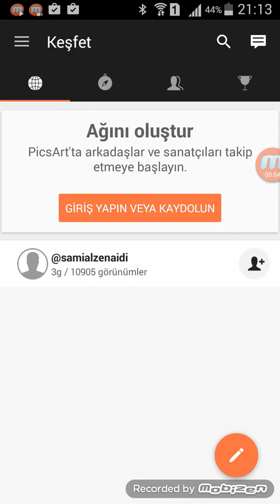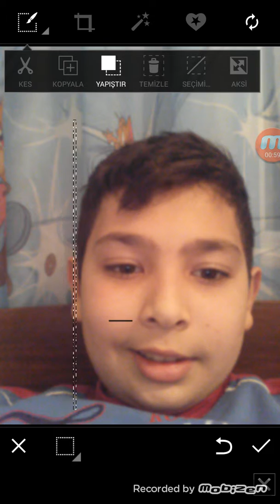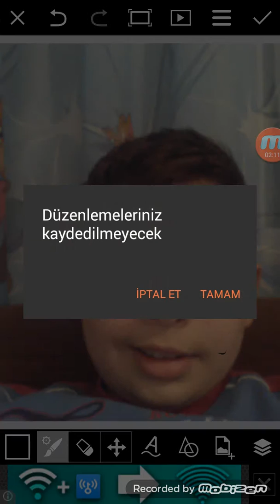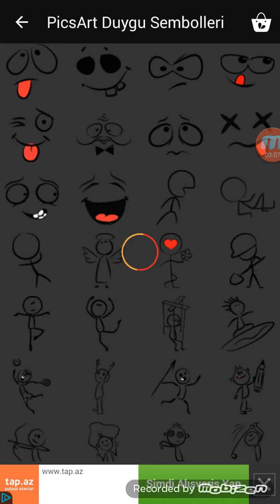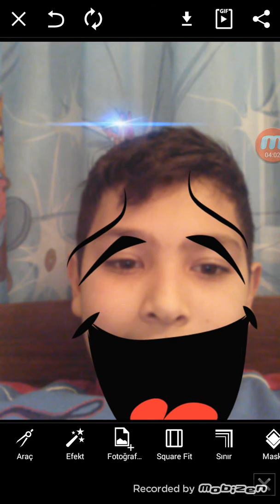Sekilinizi Deyisdirin PicsArt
Pics art